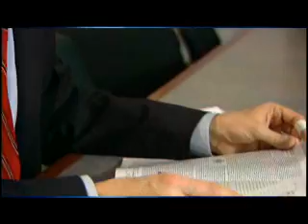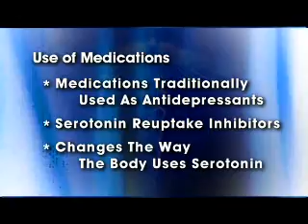Treating Functional Abdominal Pain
9% of children suffer from a condition known as functional abdominal pain.  Dr. John Campo at Nationwide Children's Hospital is looking for ways to treat this unique and often misunderstood condition.  Possible treatments being explored, include cognitive behavioral therapy and medications, like Citalopram, which control serotonin levels.